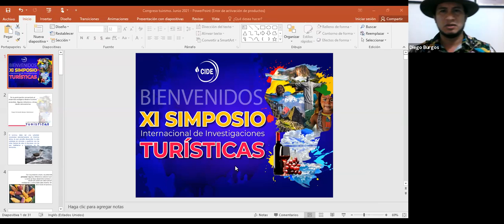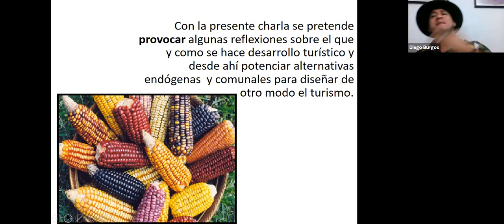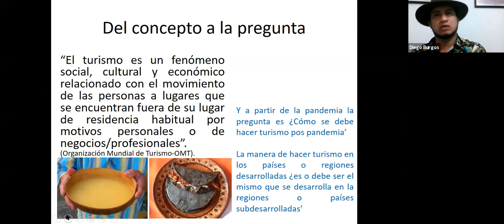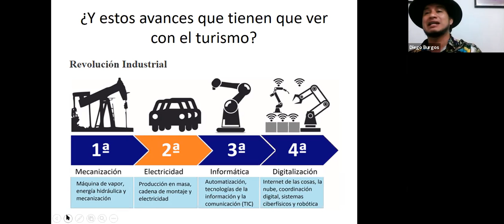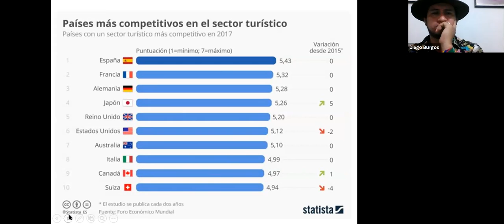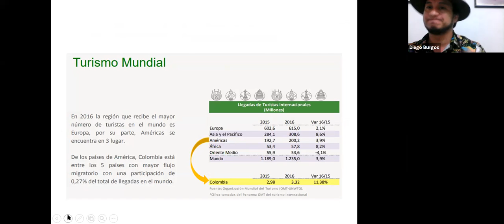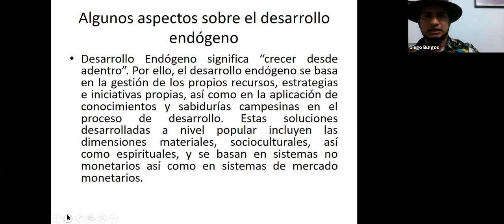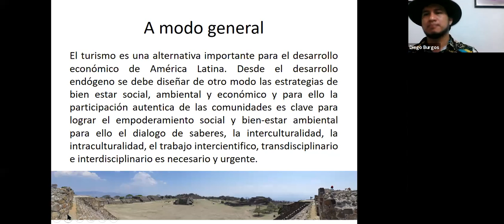XI SIMPOSIO INTERNACIONAL DE INVESTIGACIONES TURISTICAS | DÍA 1 I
¡Bienvenido a Proyectos CIDE!
🏛️ Academia virtual que presenta para usted los mejores cursos, congresos y diplomados de su interés 📚

CONFERENCIA MAGISTRAL DE INAUGURACION:
De la participación comunitaria al desarrollo endógeno desde el turismo sostenible.
Algunas reflexiones críticas desde Latinoamérica.

EXPOSITOR:
Dr. Diego Armando Burgos Salamanca
Universidad Autónoma de Occidente

¡Gracias!